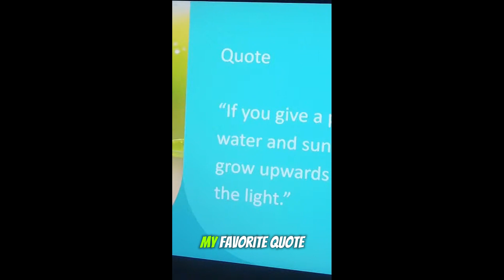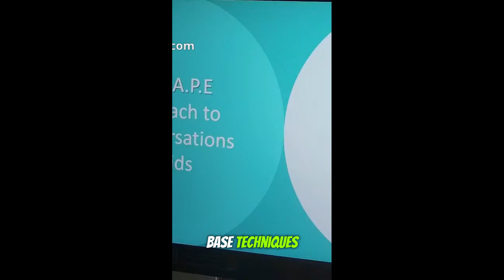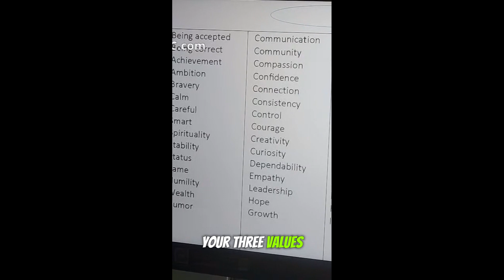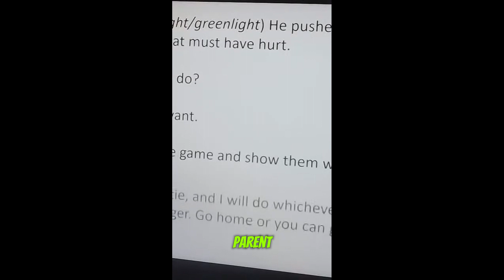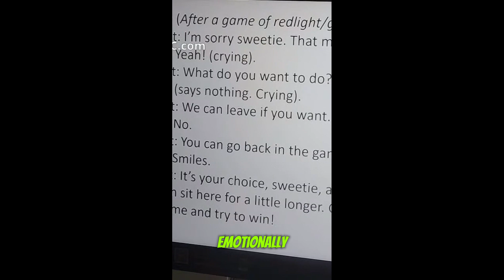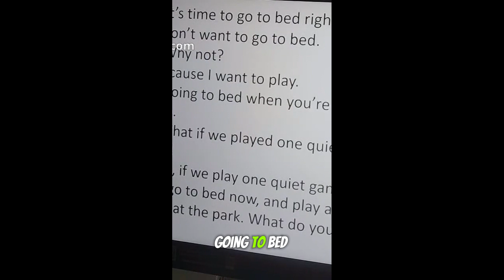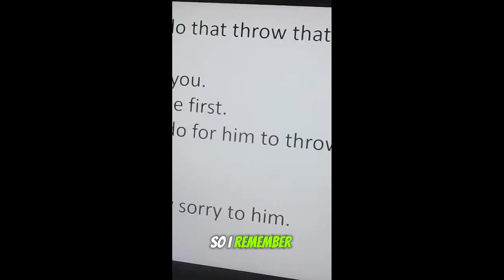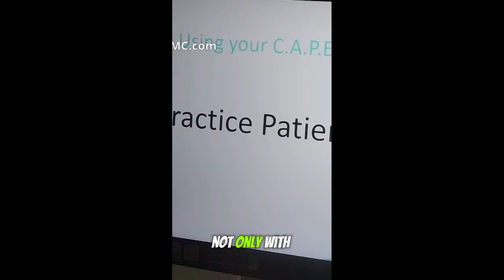Motivational Interviewing for Children - Free Training (Re-uploaded with fixed sound and subtitles!)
(Re-uploaded with fixed sound and subtitles!)

Who is Curtis? - 2:21
The Soil, Water and Sunshine Approach - 8:33
Empathy discussion – 19:51
Choices – 21:55
Incentives vs. Bribes - 46:46
Avoiding arguments - 51:55

Visit the link below to register and download the free attendee guide so you can follow along!

⭐⭐⭐⭐⭐⭐⭐⭐⭐⭐Breaking news!⭐⭐⭐⭐⭐⭐⭐⭐⭐⭐

Instead of using Microsoft Teams for this event, we will host the FIRST Speak4MC YouTube Live Stream ever! The change will allow us to reach a global audience of all demographics while using a platform everyone can access! But that's not all!!

Tina Miller will be joining me as a co-host!!!

Tina is the Founder and Executive Director of Florida Recovery Schools of Tampa Bay, Inc., Tampa Bay's first Recovery High School. Tina enthusiastically provides camaraderie to everyone she engages with in the community. Her warm, welcoming personality reaches thousands, whether on stage, on the radio, on podcasts, on TV, or in the community. With over 25 years of professional experience in Social Work, Education, and Juvenile Justice, Tina’s gift of networking and her ability to educate, coordinate events, manage non-profits, evaluate contracts, and direct programs equips her to strengthen all relationships. Her utmost legacy is her passion for helping young people become substance-free and healthy. Tina loves life and brings positive energy to her professional and personal life experiences.

The live stream will be FREE to all subscribers of the @Speak4MC YouTube channel. We go live at 11:45 am and end at 1 pm. You can attend via desktop, phone, or the YouTube app. Register via Speak4MC.com for more information.

👇👇👇👇👇👇👇👇👇👇👇👇👇👇👇More info about the virtual workshop is below 👇👇👇👇👇👇👇👇👇👇👇👇👇👇👇

In December, I hosted a free virtual event using Motivational Interviewing tools with toddlers. The event was a hit, with most attendees asking for a part 2! In response, I created a follow-up event and added grade-schoolers to the discussion!

The idea for this workshop occurred one year ago when my wife and I began growing our family. Before having this amazing little one in our home, I thought I understood how Motivational Interviewing (MI) could be applied to parenting. The truth is I had NO IDEA!

The good news, however, is that I do now! As a subject matter expert who has utilized MI tools for over 15 years in 19 states, I will combine my knowledge of MI with my experiences raising a toddler to provide tools, tips, and feedback on applying the MI Spirit in your home!

I am not an expert in parenting, but I understand the power of MI and observe its daily impact. This no-cost virtual training is my gift to seasoned, new, and expecting parents who want to add tools to their toolbelt at home. See you soon!

More about Curtis 👇👇👇👇

"If you give a plant soil, water, and sunshine, it will grow toward the light."

While working with at-risk teens in 2014, Curtis sought new tools to engage and inspire them. He soon discovered Motivational Interviewing (MI) and quickly learned the power of intrinsic motivation and empathy. Today, Curtis operates Speak 4 Motivating Change (Speak4MC), a company founded on the belief that any person or organization can grow if given appropriate tools, resources, and motivation. Curtis is the son of a teacher, the husband of a social worker, and the father of an amazing little girl. Curtis is humbled to be allowed to speak with professionals who understand the power of learning and positive change.

Speak4MC.com